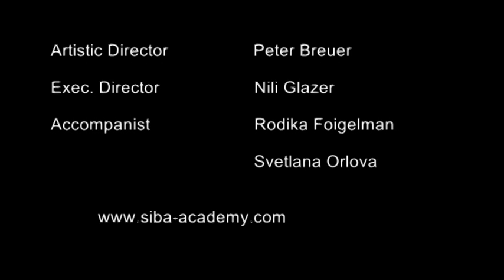SIBA's Summer Dance Intensive 2013: Ballet with Ildiko Pongor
SIBA immerses young dancers in a tapestry of on-stage performances and off-stage explorations, blending practical experience with the artistic discovery of theatrical dance.